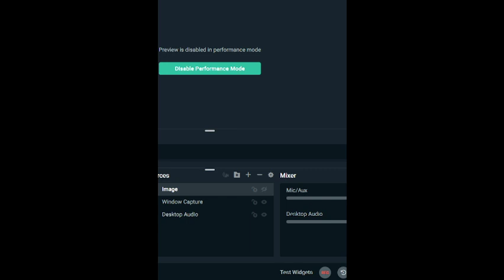PASTORIA CITY GYM & HEARTHOME GYM!!! (Pokemon: Pearl #8)